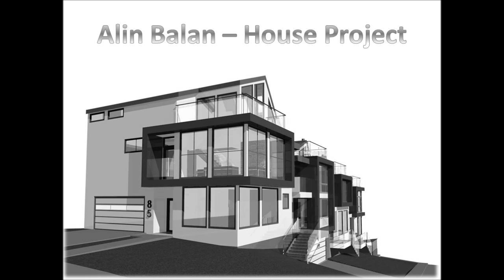RMXR - House Project